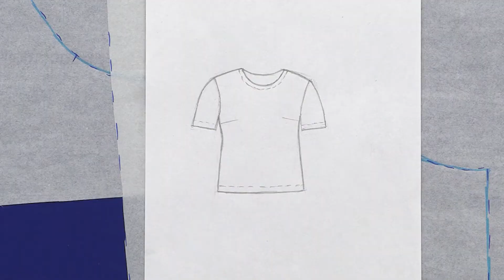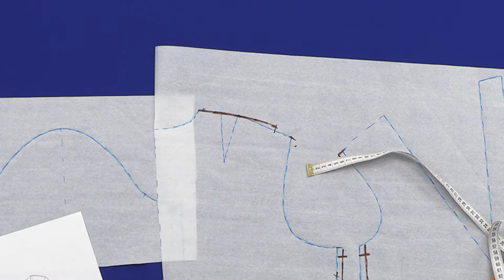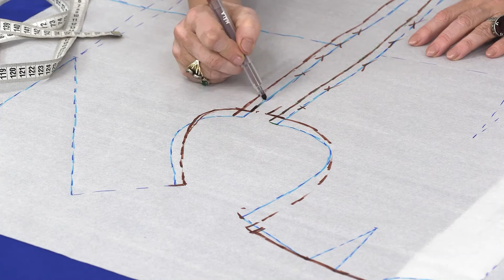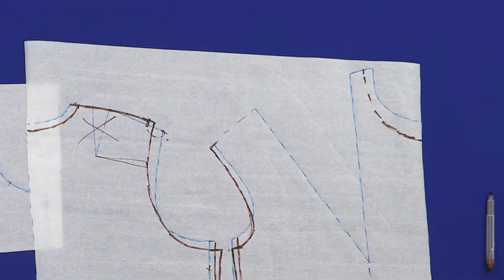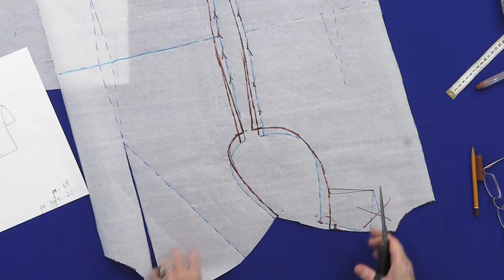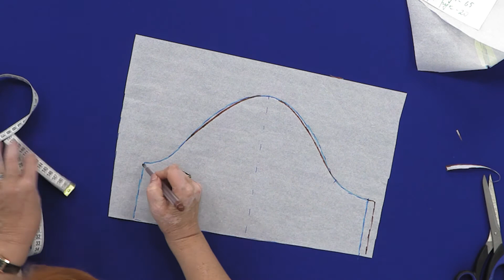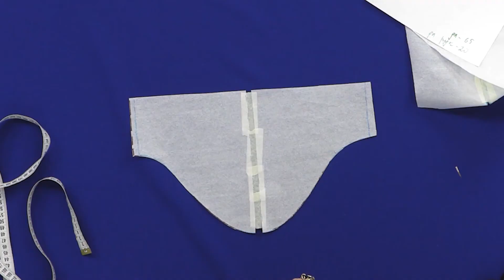Ein Baumwollshirt. Teil 1 die Modellierung des Grundschnittes.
Guten Abend! Heute beginnen wir die Arbeit an einer ungewöhnlicher Bluse – sie imitiert ein Jerseyshirt,  wird aber aus einem ziemlich festem Baumwolle ausgeführt. Um den nötigen Effekt zu bekommen,  verwenden wir dafür den Grundschnitt 10 Maße und modellieren eine Bluse mit aufgelockerten Armloch und aufgeteilten Abnäher. Denn ein klassisches T-Shirt enthält keine Abnäher,  doch bei den Kleidungsstücken aus Baumwolle kommt man nicht ohne aus. Um sich dem Schnitt des Jerseyshirts zu nähern, werden wir den Abnäher aufteilen und mache ihn dadurch weniger auffällig.  Übrigens, dieses Detail unterscheidet eine Bluse vom T-Shirt.  Ebenso arbeiten wir an dem Ärmel und flachen sie Seiten der Ärmelkugel ab und erhöhen ihn ein wenig. Schließt uns an! Es wird interessant sein!